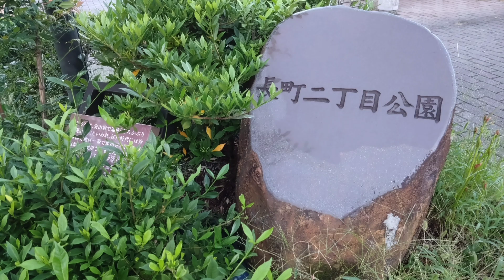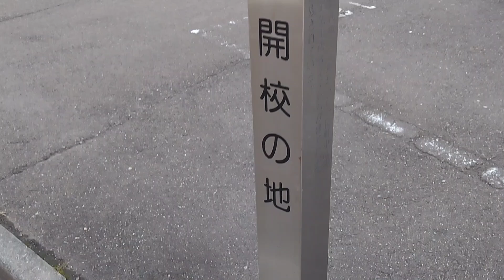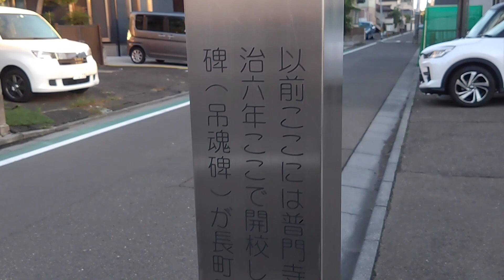長町二丁目公園 、 長町小学校開校の地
長町二丁目公園
長町小学校開校の地